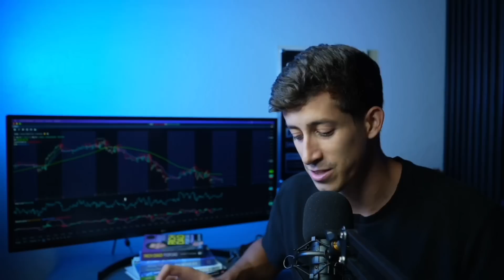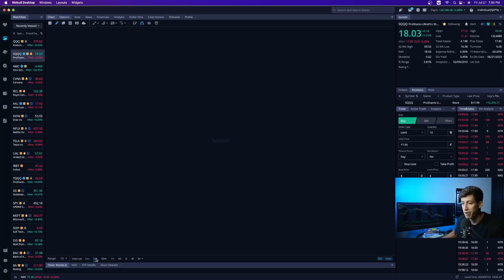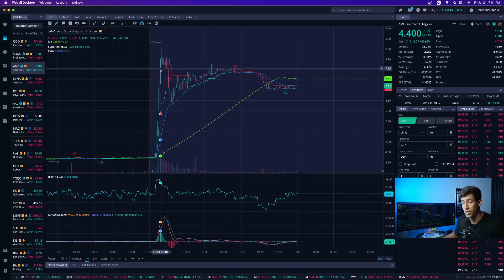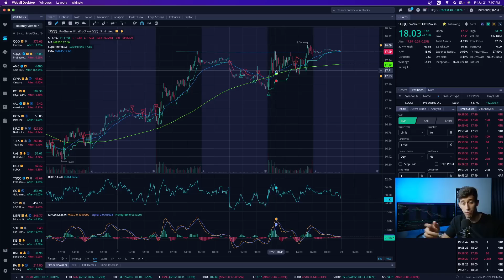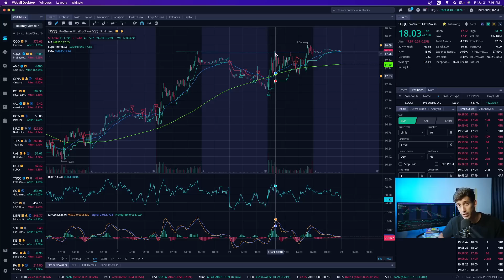Confessions Of A Day Trader As A Job: My Story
This is my story on why I love trading in the stock market. My name is Ricky Gutierrez and I hope that my story can motivate some of you to pursue the stock market if you see yourself showing interest in this as well!

1. 🚨 Message me any questions

Day trading involves actively buying and selling securities within the same day, trying to capitalize on short-term changes in price. Those involved in day trading often borrow or leverage capital each day in order to purchase additional assets−but it also substantially increases your risk.